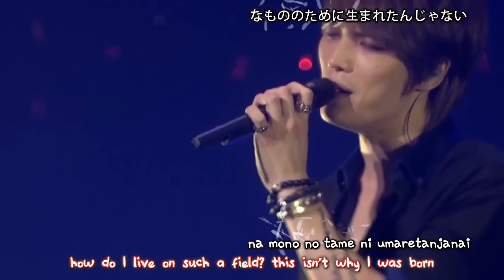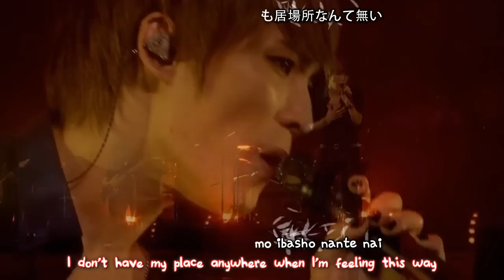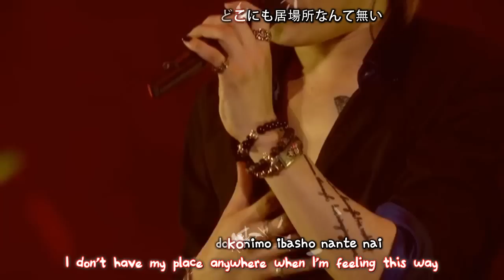Kim Jaejoong 김재중 - Gekkou (月光) Moonlight [eng + romaji + 日本語 + karaoke sub]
Composer: Chihiro Onitsuka (鬼束ちひろ)
Lyricist: Chihiro Onitsuka (鬼束ちひろ)
Arranger: Takefumi Haketa (羽毛田丈史)

English translation by @Angel33Wing
Raw credits : myheart1027's blog